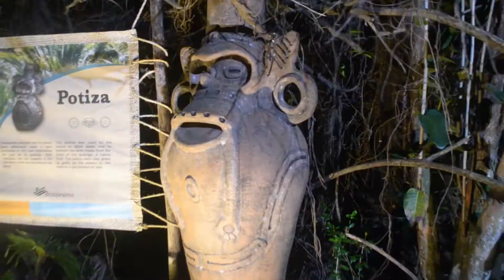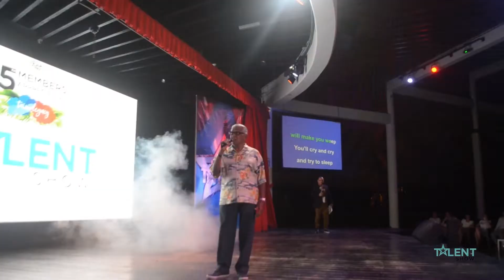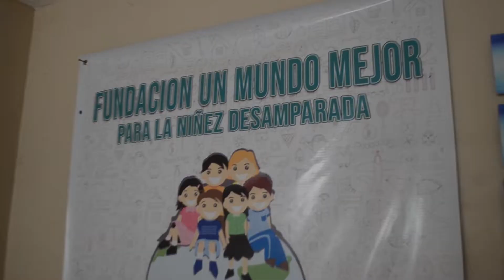5th Members Convention 2021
After seven days of wonderful activities, we would like to thank you for attending our 5th Members Appreciation Convention in Punta Cana.
To check more of the best moments and find yourself on the photo collection, go to the convention website.